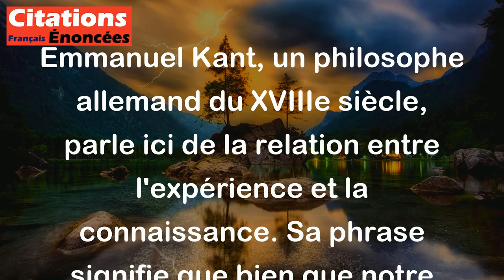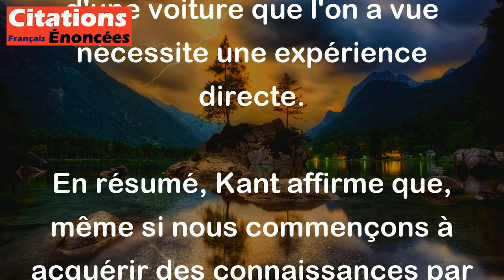Emmanuel Kant - Si toute notre connaissance débute avec l'expérience, cela ne prouve pas qu'elle dér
Emmanuel Kant, un philosophe allemand du XVIIIe siècle, parle ici de la relation entre l'expérience et la connaissance. Sa phrase signifie que bien que notre connaissance commence souvent par ce que nous vivons et percevons dans le monde (c'est-à-dire l'expérience), cela ne signifie pas que tout ce que nous savons provient uniquement de ces expériences.

Kant fait une distinction entre deux types de connaissances:

1. Connaissance a priori: Ce sont des connaissances qui existent indépendamment de l'expérience. Par exemple, les mathématiques et certaines vérités logiques (comme "2 + 2 = 4") ne nécessitent pas d'expérience directe pour être comprises.

2. Connaissance a posteriori: Ce sont des connaissances qui dépendent de l'expérience. Par exemple, connaître la couleur d'une voiture que l'on a vue nécessite une expérience directe.

En résumé, Kant affirme que, même si nous commençons à acquérir des connaissances par nos expériences, cela ne signifie pas que toutes nos connaissances proviennent uniquement de celles-ci. Il insiste sur le fait qu'il existe des idées et des concepts qui peuvent être compris sans avoir besoin d'une expérience préalable.